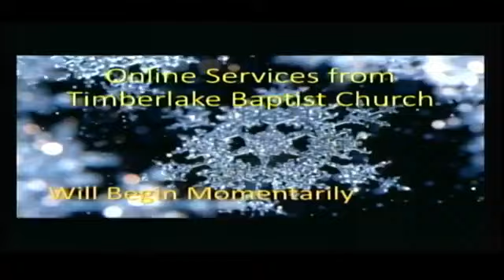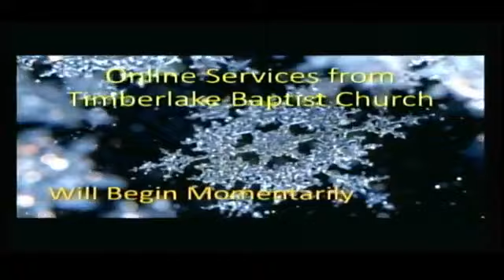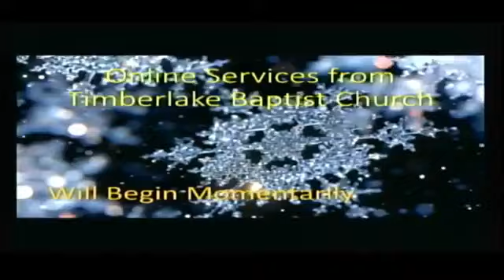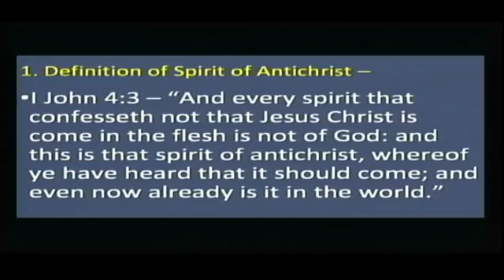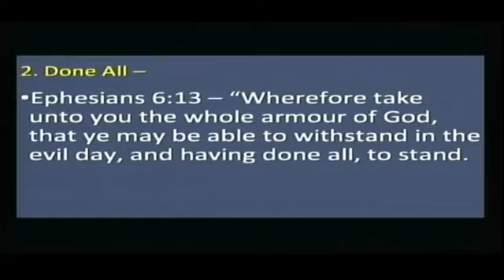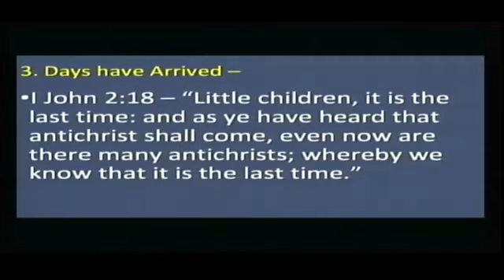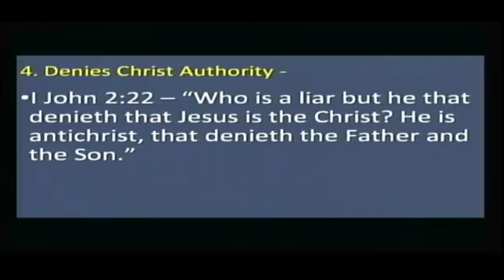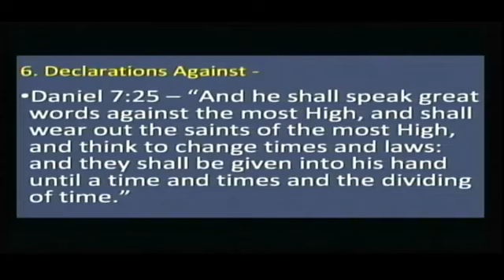AM Service 1/30/2022 "Rising Spirit of Antichrist - Introduction"